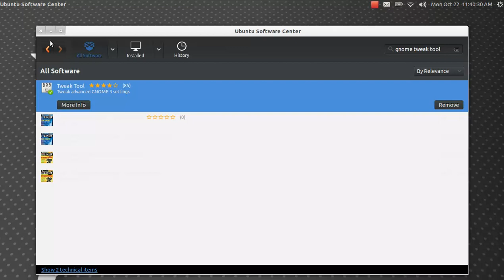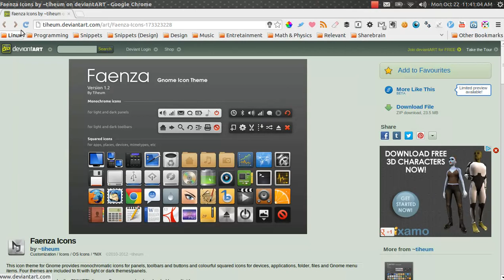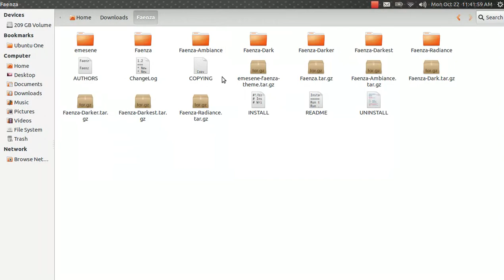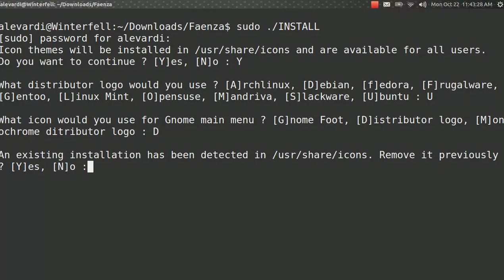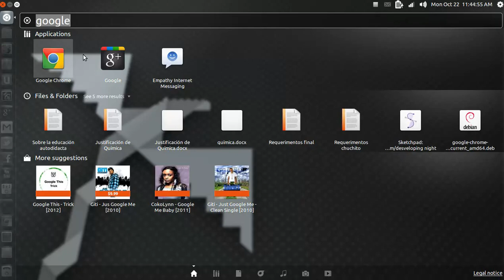Fácil y rápido: Instalar el tema de íconos Faenza en Ubuntu 12.10 o inferiores.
/ LÉEME /

enlace de descarga de íconos.